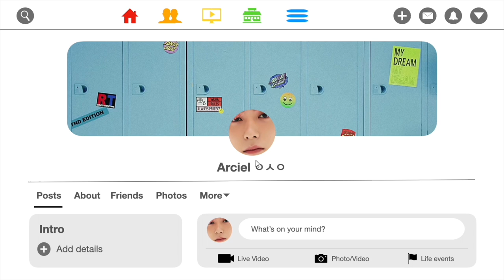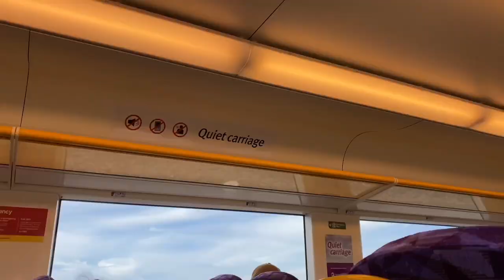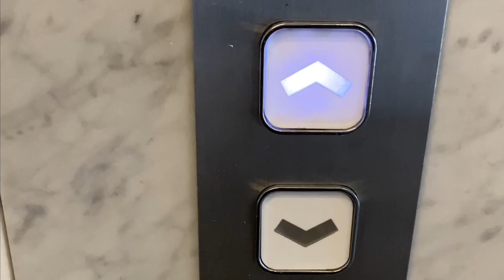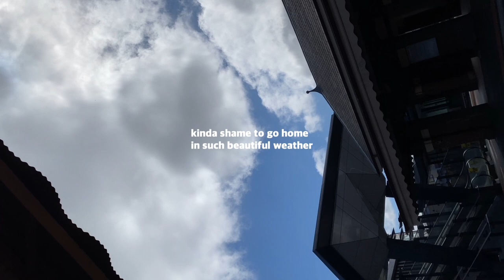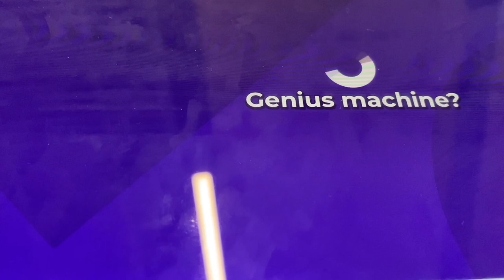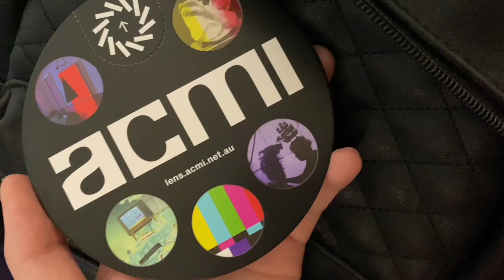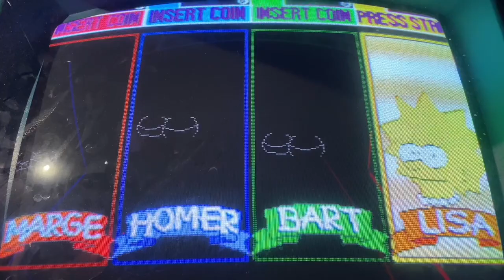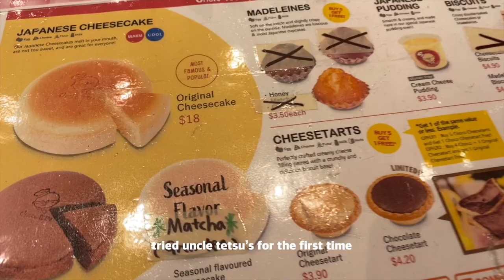my first days of uni | The University of Melbourne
hye ya! i was so excited to come to uni for the first time and wanna tag you guys along. i still haven't had much time to explore the uni yet but everything i saw was already so fascinating. i know a lot of uni's and schools around the world are still remained closed, hence, i'm very grateful to be able to study on campus. stay safe and be healthy 🤍

also i made a stupid typo, bon appetit* not appetite. let's just say i created a new word👻

🎥 | filming + editing
camera: iphone 11
editing theme: facebook
editing apps: vllo, imovie, keynotes

love, ciel.